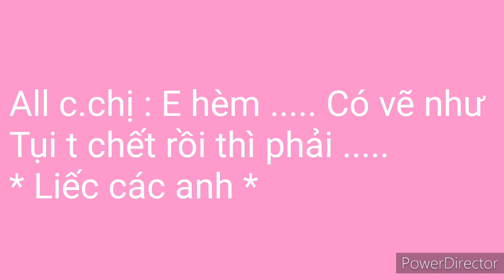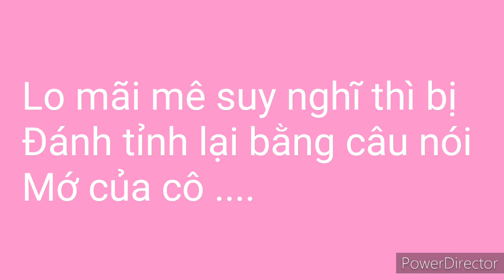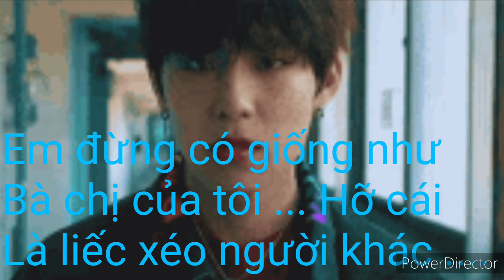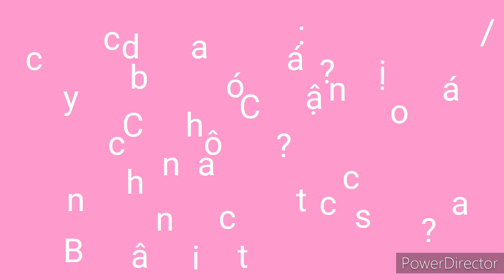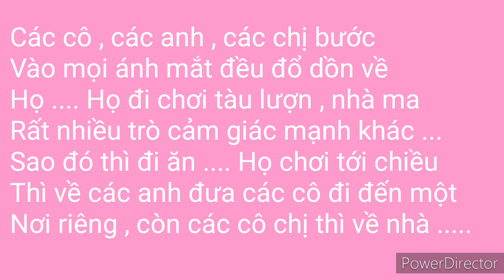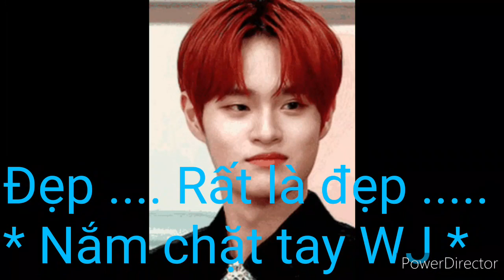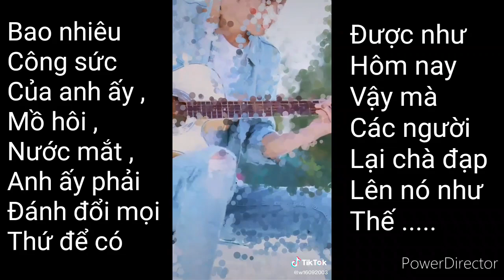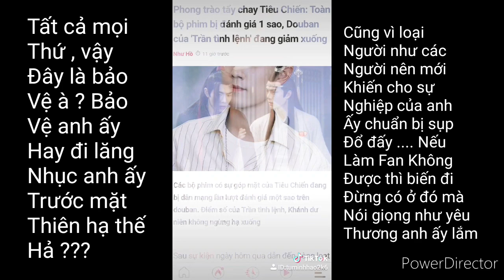( FILM WANNA ONE/AB6IX/X1/JBJ ) Này !! Nhóc Con !!! Anh Yêu Em ♥️ Ep 12 * đọc mô tả *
Hmm Các bạn à ... Dạo này mình nghe nói là Tiêu Chiến bị các bạn tẩy chay rất nhiều đúng không ??? ... Mình nói nè ... Các bạn làm thế các bạn có nghỉ đến cảm giác của anh ấy không ??? Các bạn chỉ nghĩ đến lợi ích của các bạn thôi , còn anh ấy thì sao Các bạn chỉ nghĩ đến việc tẩy chay anh ấy mà các bạn không hề biết anh ấy vừa mới mất một người thân sao ??? Nỗi đau mất người thân là nỗi đau lớn đấy Các bạn còn cho anh ấy thêm áp lực nữa ... Các bạn mở miệng ra là nói " À , tui là Fan Tiêu Chiến nè " " À , tui là Fan chân chính của Tiêu Chiến ... Tui Fan anh ấy từ lúc anh ấy bước vào làng giải trí lận kìa " vân vân Vậy mà chỉ mới có một người nói anh ấy bị " giới tính thứ ba " thôi là các bạn quay lưng đòi tẩy chay , đuổi anh ấy khỏi làng giải trí Vậy mà nói là Fan anh ấy à Các bạn luôn nói mình sẽ " Bảo Vệ " anh ấy ... Vậy cái này là " Bảo Vệ " à ?? Các bạn " Bảo Vệ " anh ấy hay là đi " Lăng Nhục " anh ấy trước mặt thiên hạ thế ??? Cũng tại vì các người đó Các người đã biến anh ấy từ một con người luôn vui vẻ hay cười giờ thành một người luôn khóc ... Các người trả lại cho tôi một Tiêu Chiến luôn vui vẻ , luôn có nụ cười cho tôi đi 😭